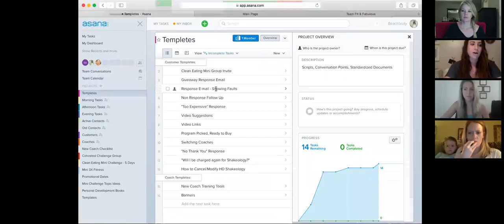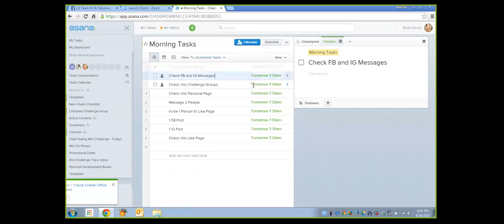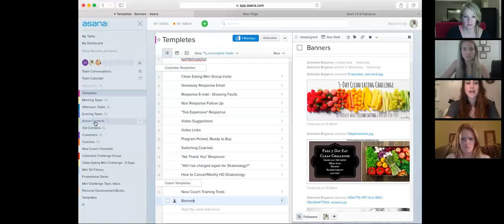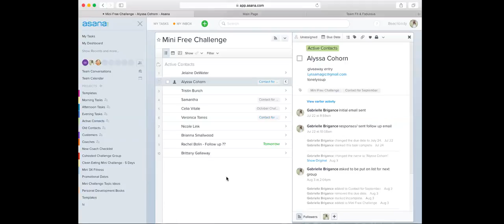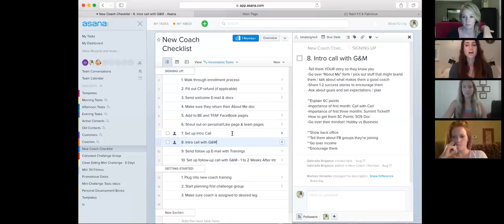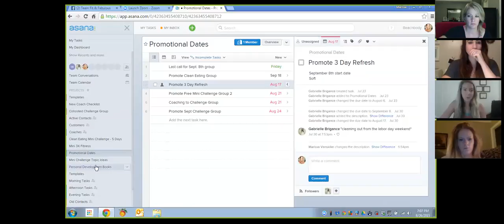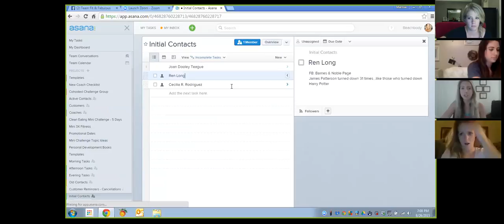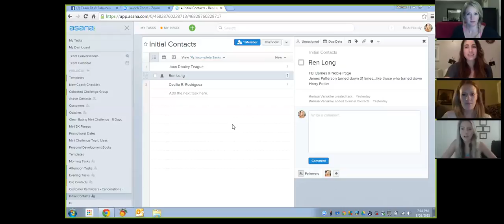Using Asana - Gabby Tullis & Marissa Vanskike 8.26.15